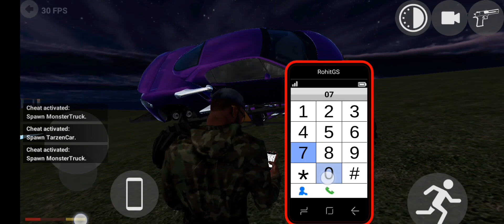Jeep video viral truck wala game play viral please subscribe video viral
car games
android gameplay
car driving
car game
android games
android game
gameplay android
car racing
driving simulator
car games android
game
games
car
android
gameplay
free games
crazy car games
crazy car driving
crazy racing car 3d gameplay
mega ramp
car gaming
racing video game
car race
car stunt game
car stunts crazy car games driver v3 android
shortsvideo
games to play
impossible tracks
shorts crazy car stunt: car games
car driving simulator
games android
racing car
video game
mobile games
car stunt
high graphics racing games
car stunts mega ramp
trending
car racing games
simulator games
crazy car stunt game
shorts
let's play
simulator
king games
car stunt racing
car stunts crazy car games driver v3
crazy racing car 3d android
car stunts crazy car games driver v3 gameplay
crazy racing car 3d game
crazy racing car 3d walkthrough
crazy racing car 3d app
crazy racing car 3d google play
crazy racing car 3d apk
play crazy racing car 3d
car stunts crazy car games driver v3 game
sports car
drift games
drift racing
car driving skills
crazy racing car 3d
stuntcar
carstunt
crazycar
beamng drive
beamng
asb gaming
supercar
car stunts crazy car games driver v3 android gameplay
track race
extreme
car extreme
racing car games
rennwagen-spiele
रेसिंग कार गेम्स
trò chơi đua xe
yarış arabası oyunları
เกมส์รถแข่ง
sports cars
crazy car stunt
auto spiele
कार का खेल
trò chơi xe hơi
araba oyunları
เกมส์รถ
jt bro games
tubbe gaming
kinggames
kids games
simulator game
truck driving
bus simulator
best game for android
android new game
public transport
coach new bus driving
bus games
bus driving game
offroad games
offroad
bus simulator indonesia
car stunt master
gaming in laptop 💻
gaming universe
car wala games
car games: car driving
car games: car driving simulator 2 3d
car games: car driving simulator 2 3d games
crazy car driving - car games: car driving simulator 2 3d games
fhd
car drift racing
car driver
o game channel
fhd
5 minute crafts
5 minutes craft
dj gaming live
only games
car racing game video
best car race
free driving games
best gameplay video
car games 2021
impossible car
extreme car stunt
stunt racing
2021
prince2kill
drving simulator
crazy car stunts gt stunt track android gameplay
bacha k liye game's
impossible car drving
crazy car stunts 3d mega ramp android
impossible stunt car tracks 3d
mega ramps car games - gt racing stunt game android
car stunts
car drving
crazy car stunts 3d mega ramp android gameplay
crazy car stunt: car games || career mode android gameplay level:50
career mode android game
crazy car stunt: car games
stunt racing game
car racing 2022
car shorts
crazy ramp car stunt game
police plane transporter
police transport truck
police car transporter simulator android
cargo airplane police vehicle transporter
transporting police car simulator
police transporter
car shorts status
us police vehicles cargo truck driving
cargo airplane police vehicle transporter simulator
us police vehicles cargo truck
transporting police vehicles in cargo plane
police car transporter simulator
transport truck police cars game
police car transport
rp gaming 1
crazy car stunts 2020 3d gt car
crazy car stunts
crazy car stunts driving game
hill climb racer
racing car games online
driving car game
car games online free
car game online play
new car game
poki car games
y8 car games
cargame
car racing games for kids
best car racing game for android
highway car racing game
car racing games online
nitro nation car racing game
car shorts video
crazy car stunt//car racing games 🏎️🏎️
gamer
asphalt8
gaming
shorts crazy car59
shorts crazy car stunt: car games-59
shorts_game
mega ramp car driving
games for kids
tubbeg
jtbrogame
gt car stunt
car stunt games
bingo bite games
kids tv
cartoon game
crazy game
çar racing game
truck simulator games
child game
car simulator
car game cartoon
car jumping games
game video for kids
game download
free fire
racing game
majedar game
kids cartoon game
car vala game
kids game
gadi vala game
game play video
popular game
3d car driving
game channel
car racing game
game video
bingo bite
shorts_games 43.
pubg
fyp
shorts crazy car stunt: car games level:43
indian truck simulator
euro trucker
kotla game channel
lets play
shorts crazy car stunt: car games-60
shorts game
car game play
shorts crazy car
shorts crazy car 60
shortsgameplay
car parking